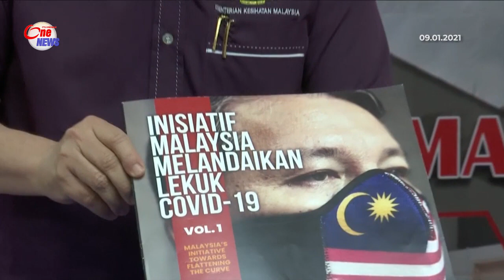[10.1.2021] Kadar kutipan darah negara merosot ketika pandemik COVID 19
Kadar kutipan darah negara, hasil pendermaan darah secara sukarela  tahun lalu, turun kepada kira-kira 500,000 penderma darah, berbanding 743,000 penderma pada 2019.

Sumber: OneNews